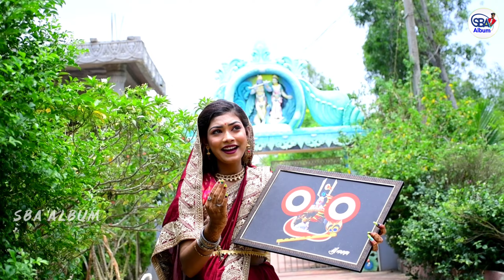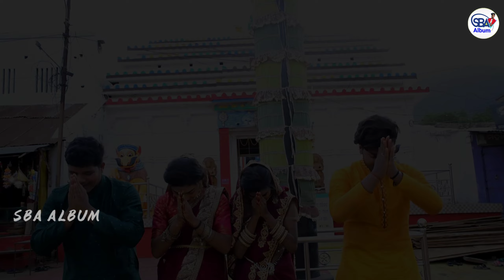Mo Kala Dian || Odia Bhajan || Ratha Yatra || Jagannath Bhajan || Ranpur Bhajan || Hd Quality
Song name:- MO KALIA RAJA MO KALA DIAN -(ଓଡ଼ିଆ ଭଜନ)
Orginal song by :-Khusi Entertainment

                       SBA ALBUM
producer:- Swadhina & Chikunu
Channel Admin:- Swadhina
Poster Design :- Chikunu
Makeup :- Somonath
Director :- Swadhina
Roll by:- Somu,Sonali,Rinku,Sarita
Video Edit:-Swadhina
Camera:- Chikunu
Camera 📷 :-Nikon 7500d (DSLR)

• Ama WATSApp Group  Re Add Haba Pain
       Link upare click kara :-

                       SBA ALBUM

• Jadi Kiye video karibaku Chahunch Tahale
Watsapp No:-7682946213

• Ama Saha jodi hoi rahibaku chahmuthile